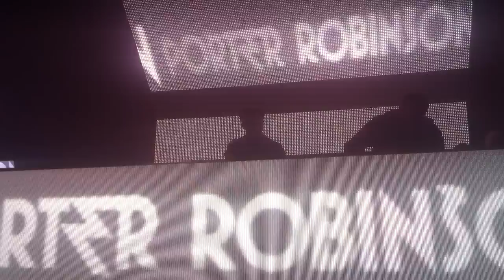Porter Robinson @ Mysteryland 2012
Track ID, anyone?